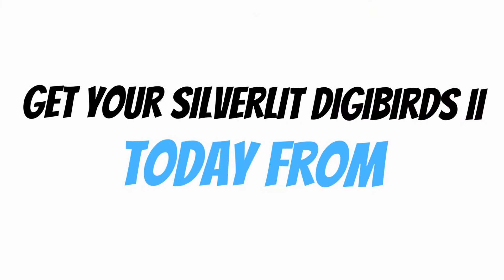Silverlit Digibirds II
The best-selling Silverlit Digibirds II are back, and it’s even more sensational than before!